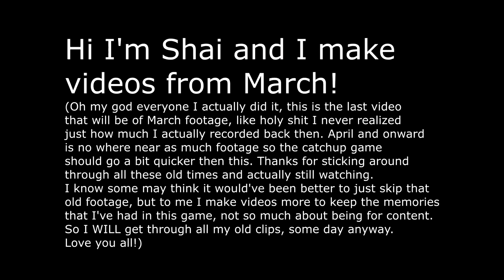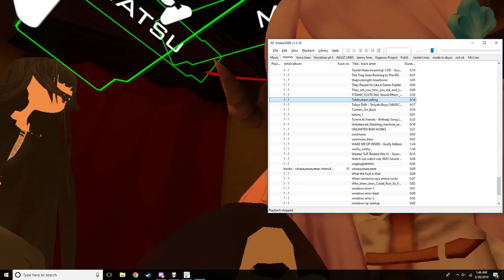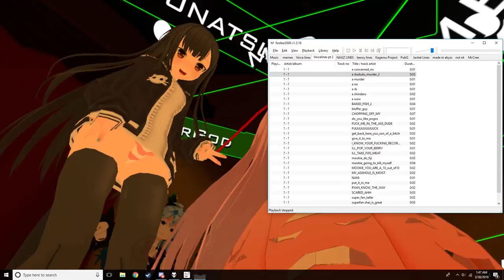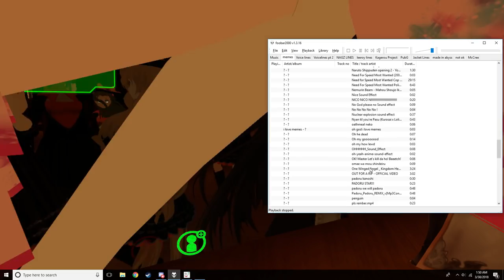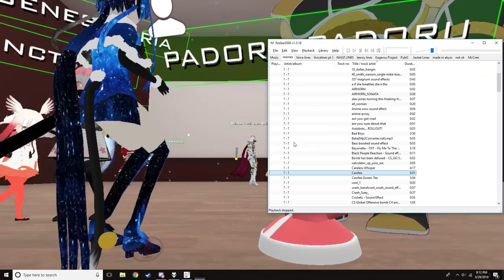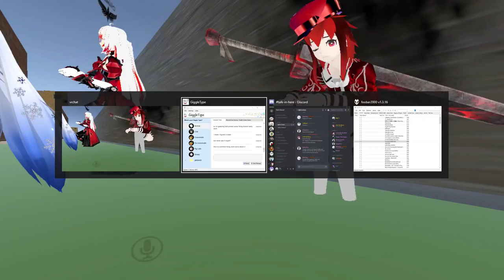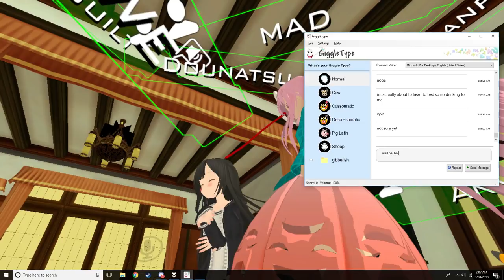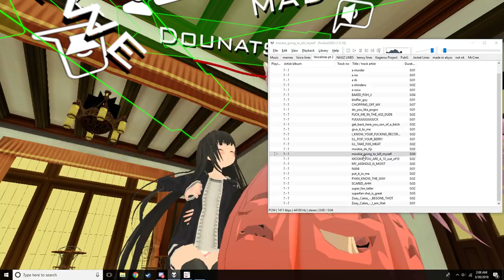VRChat: The End of March Content